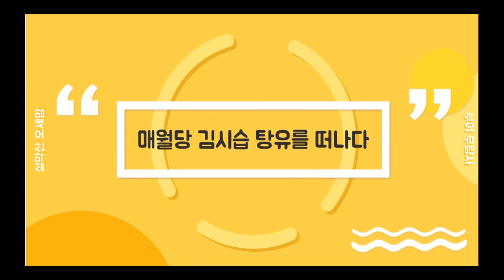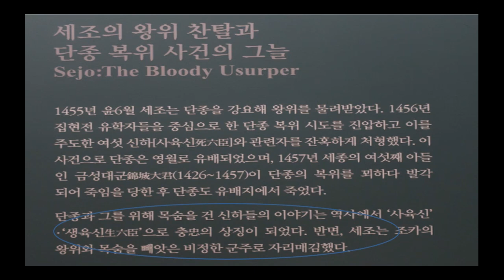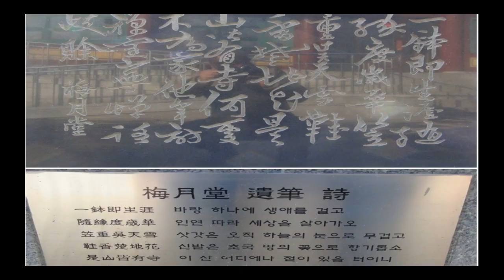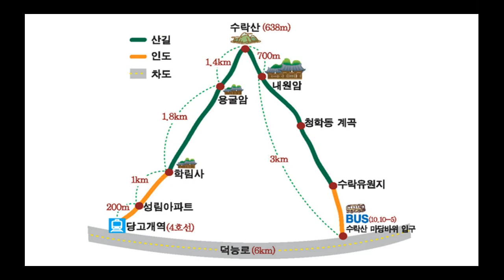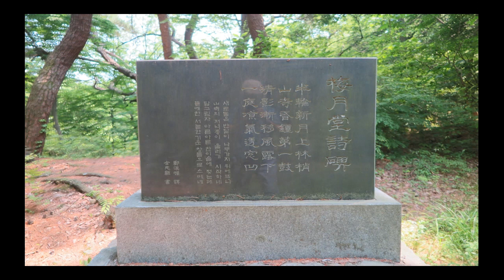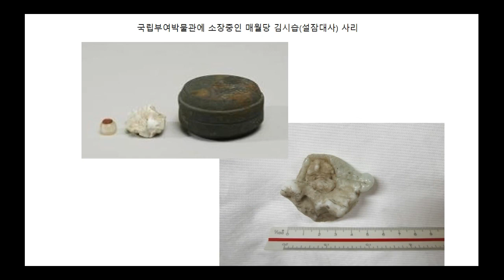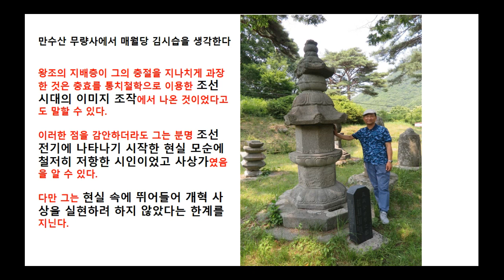수락산과 매월당